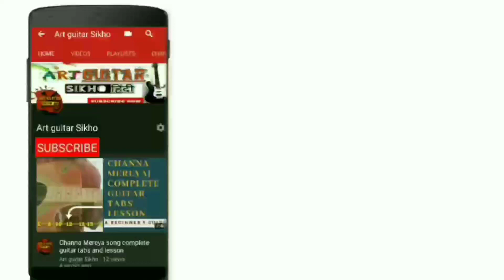Ek Pyar Ka Nagma Hai song complete guitar tabs and lesson | Shor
Hi welcome to the channel "ART GUITAR SIKHO ".Today we will learn the most evergreen Hindi song. EK Pyar Ka Nagma Hai. From the movie Shor.

• Guitar Price = Rs1500 - Rs 3000
1.Juarez 38
2.Intern Int-38